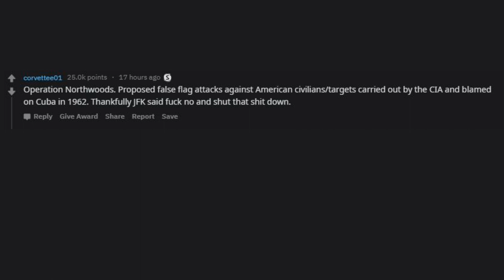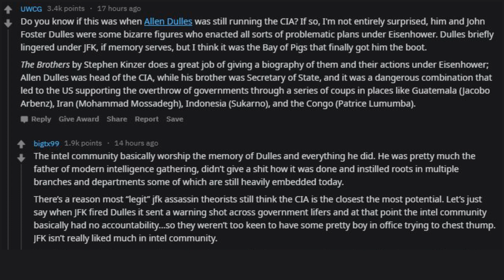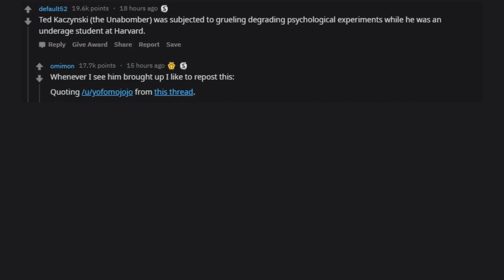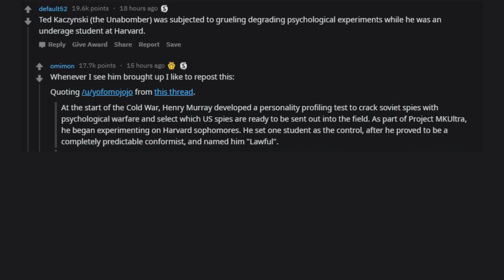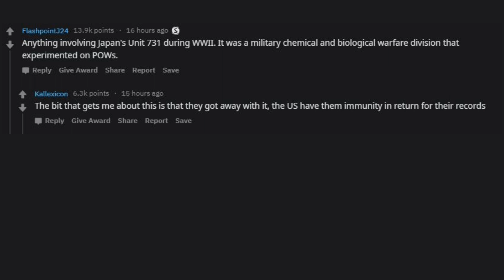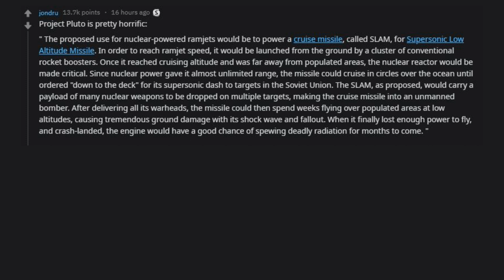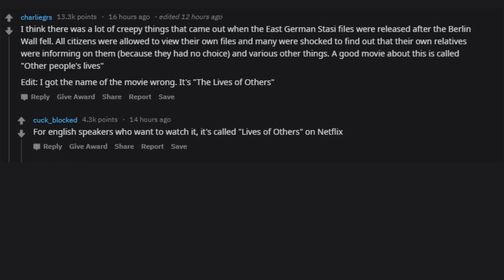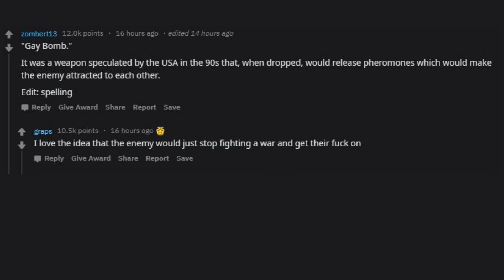Creepy Declassified Documents Made Public For All To See (R/AskReddit Serious Posts)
The best and funniest r/AskReddit Videos Daily! Welcome back to a brand new video by Routine Reddit!

Routine Reddit is a daily posting channel,  known for reddit, askreddit, text to speech and funny compilations. Videos are uploaded at least once per day! Welcome to the Routine Reddit channel!
Here we take a look a new r/AskReddit posts, edit the best and funniest parts together, and create great compilations!  We have included some of our favorite posts and comments!

r/askreddit, askreddit, reddit, text to speech, top posts of /r, best of askreddit, askreddit top posts, routine reddit, routinereddit